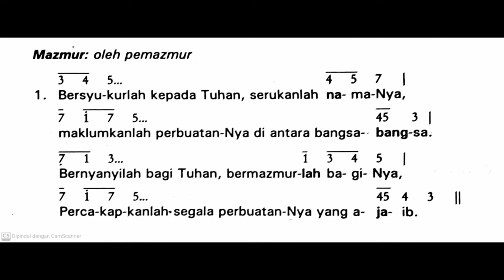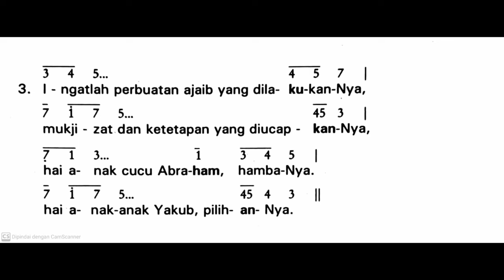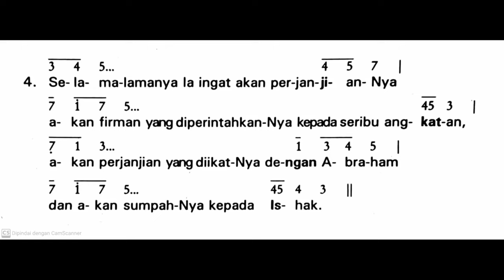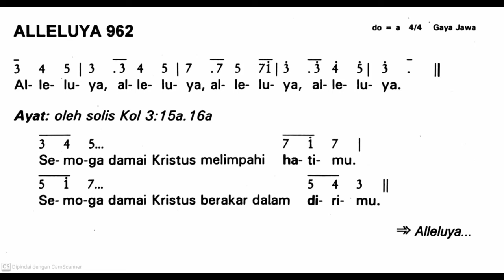[Edisi Lama] Minggu, 31 Desember - PESTA KELUARGA KUDUS : YESUS, MARIA, YUSUF - Tahun B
Shalom!